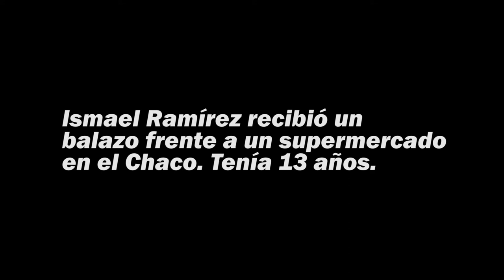Alejandra, mamá de Ismael Rodriguez: "Me lo mataron por Toba"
El miércoles se cumplió un mes del crimen de Ismael Ramírez, el niño de 13 años que murió de un disparo cuando quedó en medio de un presunto intento de saqueo en Sáenz Peña. Su mamá, Alejandra Ciriaco, escribió una carta en donde mostró la profunda tristeza en la que cayó tras la muerte de su hijo y denunció que la causa está paralizada.